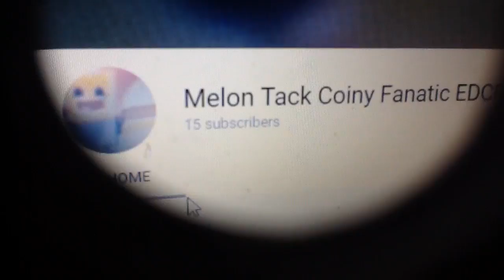I made it!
Credit to the one who subbed me